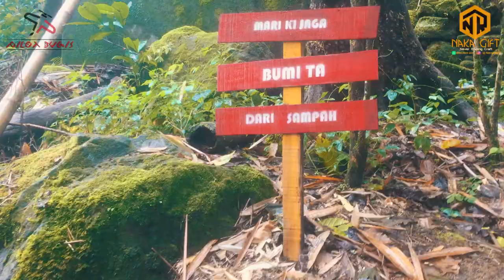Air TerjunG Ini Masih Alami dan Masih JaranG Dikunjungi || Wisata Bulukumba